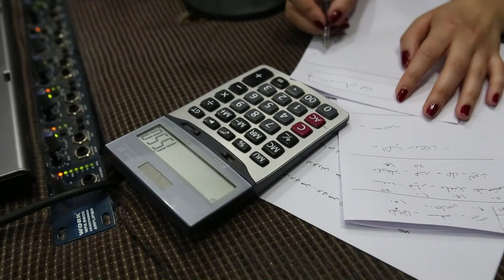افطارات "الدراويش" تطغى على رمضان دمشق مع غلاء الاسعار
تتحسر ام حسن وهي تعد مائدة افطار رمضان اذ بات الفتوش والفول الطبقين الرئيسيين بعدما كانا سابقا من المقبلات التي تسبق وجبة دسمة اصبحت صعبة المنال في ظل غلاء الاسعار. تقرير مسجل محمد الغندور